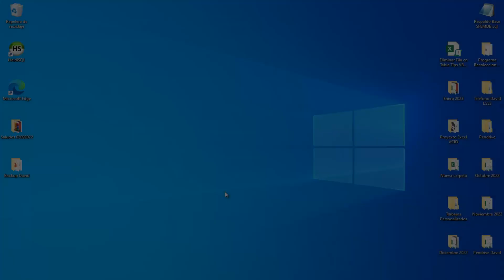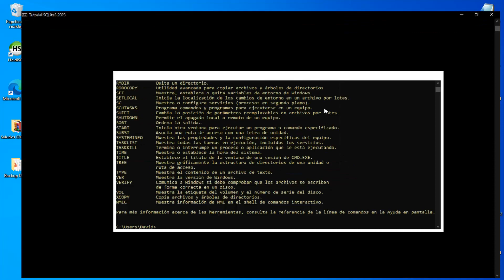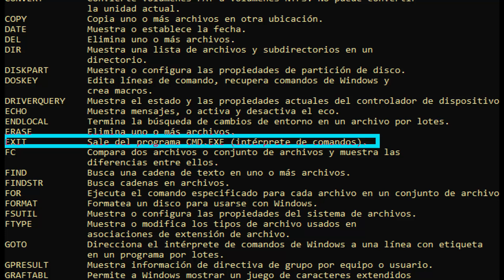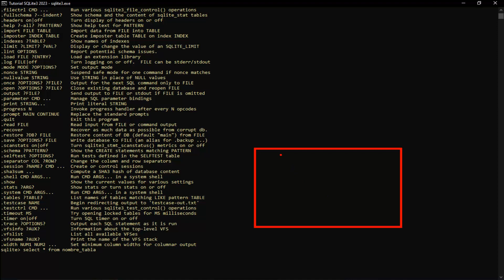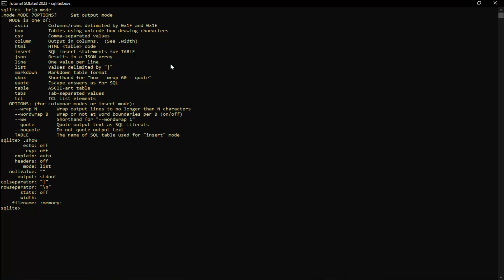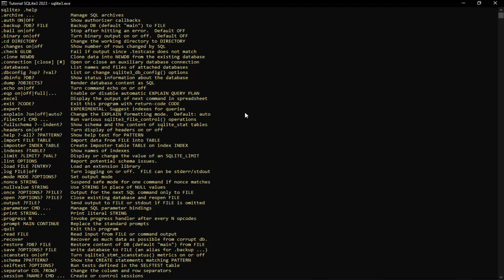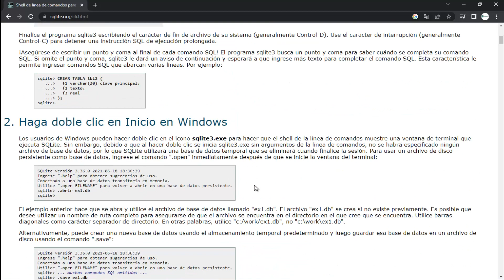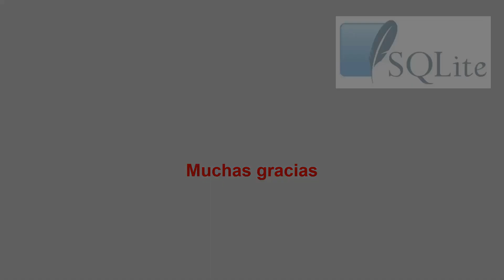Tutorial SQLite3 2023 N° 4 - Línea de comando Shell SQLite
En este video veremos una muestra de las líneas de comando SQLite3 con la cual podremos hacer muchas cosas. Son similares a los comandos CMD y se diferencia también con los comandos SQL.